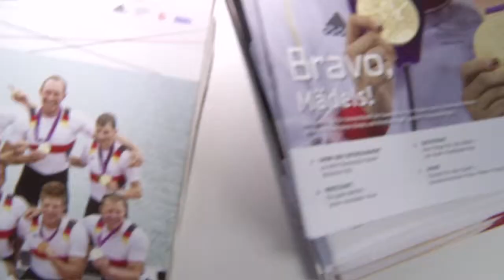Deutsches Haus Kompakt - 06.08.2012